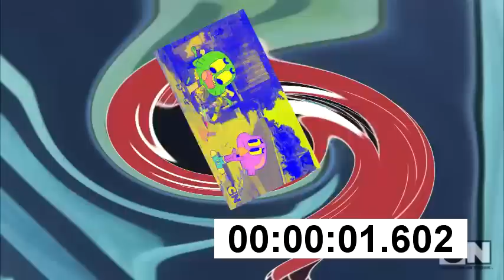YTP: Gumball Goes On An Adventure (100 sub special)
Yeah it's short I know. I have tennis matches to take care of. So here's my special. Thank you nuc8211 for teaching me the effect at 0:05.